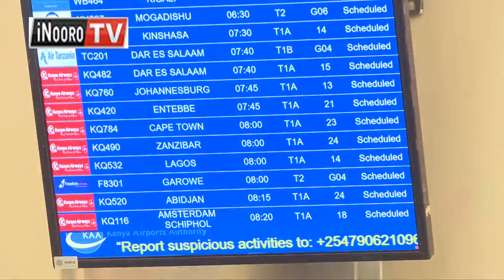Bũrũri ũkirie kũũrwo nĩ ciringi 150B iria ciumanaga na wendia wa nyeni, matunda na mahũa